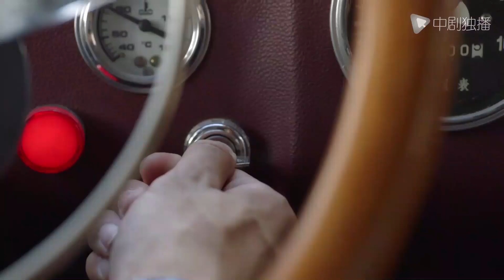惊蛰 ● 精彩cut：炸药炸毁火车！陈山急疯了，因为媳妇张离还在车上！